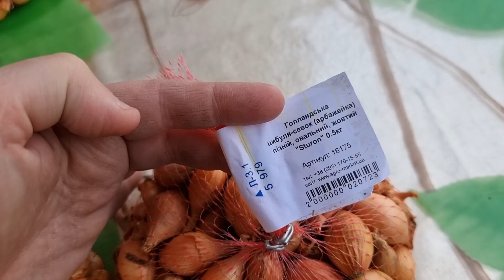Со светлым праздником Пасхи! Засадила плантацию лука)💸